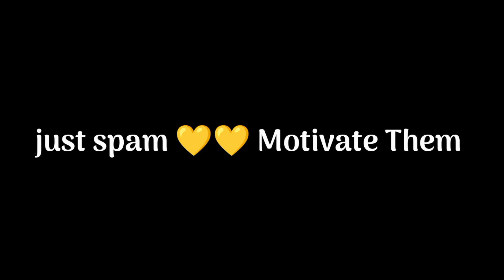Mazy Golden words on Godlike | Mazy on Godlike Comeback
mazy is live
Mazy golden words on godlike
Mazy on Godlike Comeback
Mazy golden words on Jonathan Mazy on godlike performance in lan
Godl bad performance in lan
Mazy live reaction on jonathan
Mazy on godlike comeback today
Godlike needs support
Godlike esports
Nodwin lan event live
nodwin lan event
Nodwin lan godl
Godl qualify for bms
godlike news